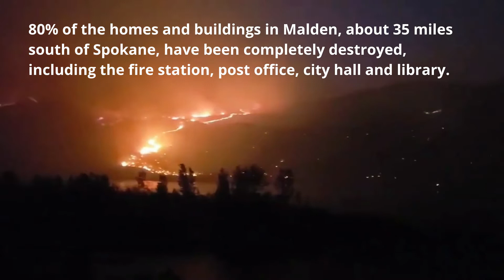A wildfire has destroyed 80 percent of the homes in Malden, Washington in rural Whitman County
In the town, the Fire Station, Post Office, City Hall/Library and other prominent buildings have been completely burned to the ground.